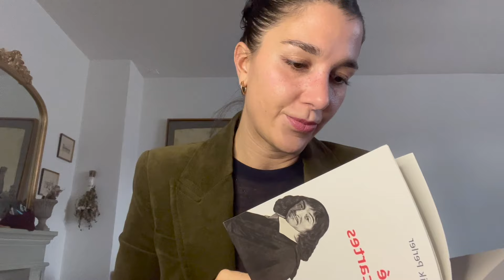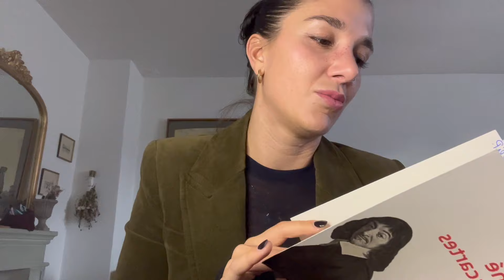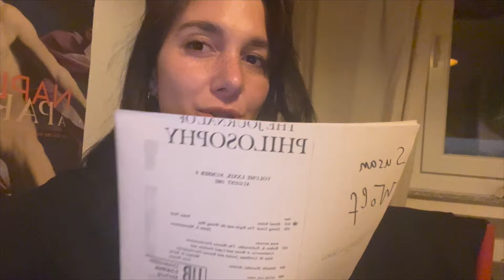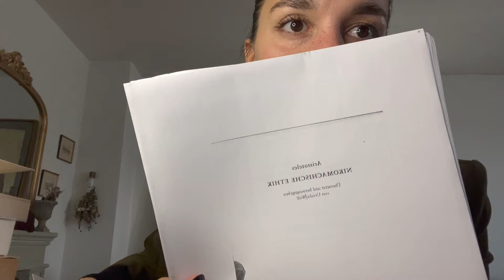What to Read When You're New to Philosophy: A Simple Starting Guide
Books I've mentioned:
René Descartes , Meditationen de Prima Philosophia
Bernard Williams: René Descartes The project of pure enquiry
Thomas Nagel, What does it all mean?